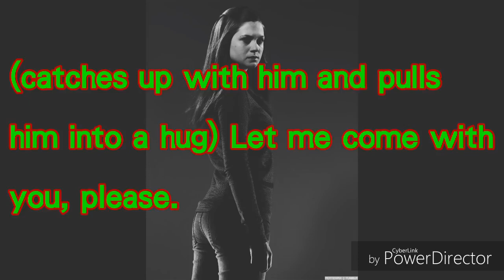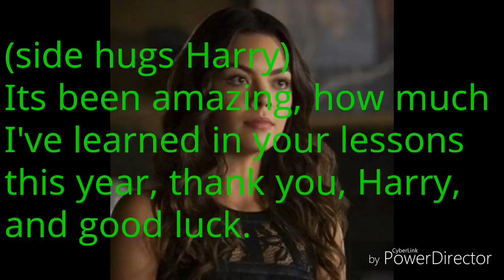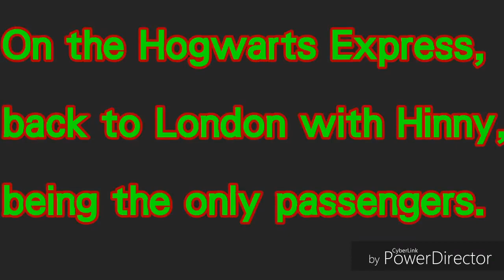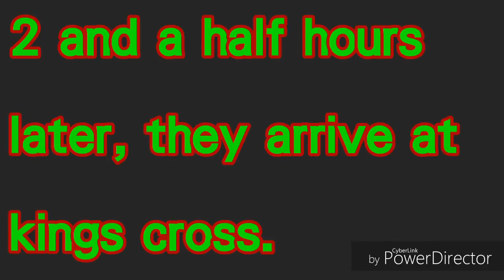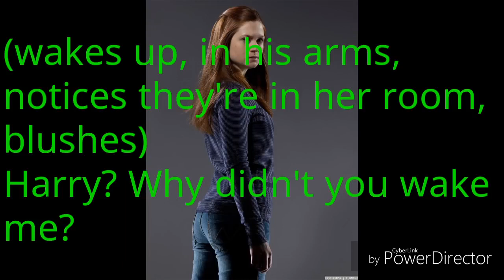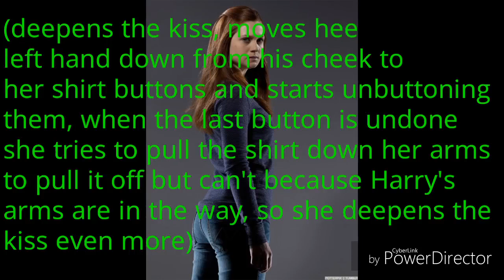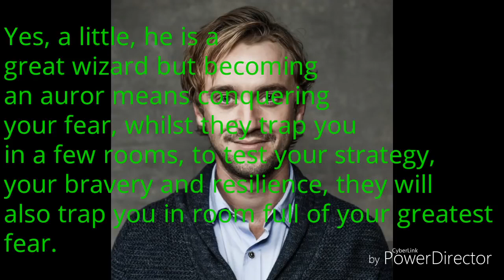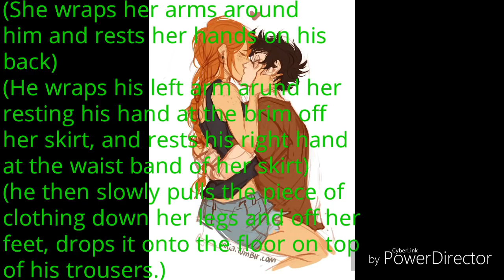Harry and Ginny, After the war, S2 E13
Songs!
1st and 5th Main Theme - Harry Potter
2nd Moon River - Melissa Beniost
3rd The Night - Ministry Of Magic
4th Running Home To You - Grant Gustin

Links!